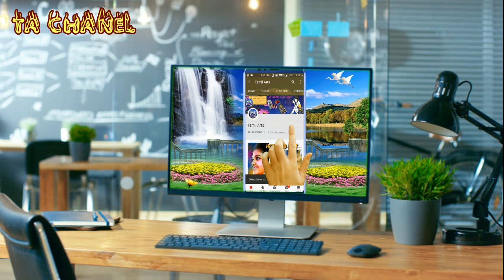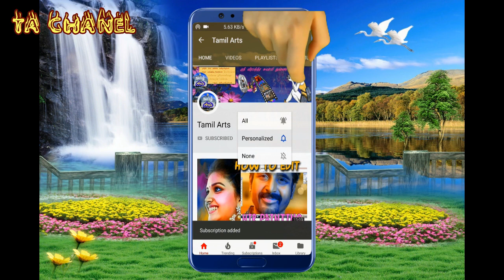Narathar Entry | Veerapathira swamy nadagam | perayanpattu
Veerapathira swamy nadagam perayambattu